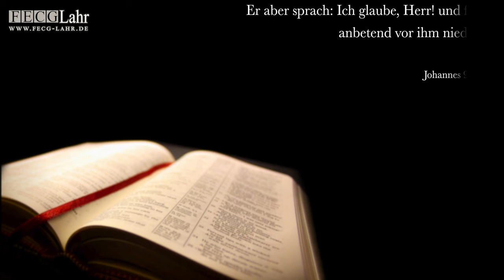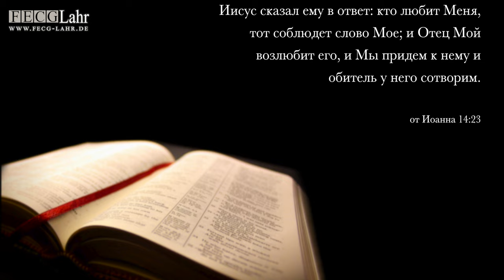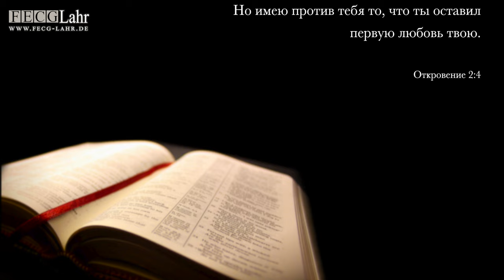Вернуть первую любовь | Die erste Liebe zurückholen. Freddy Koch